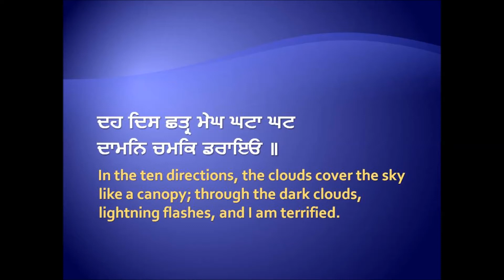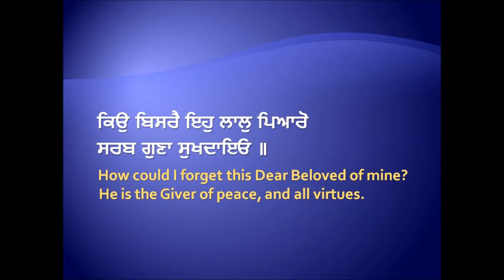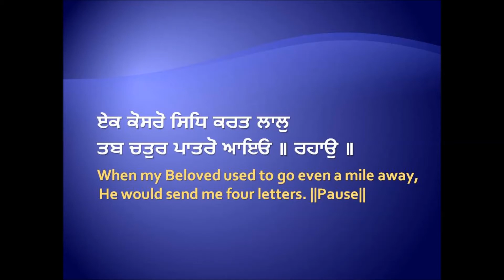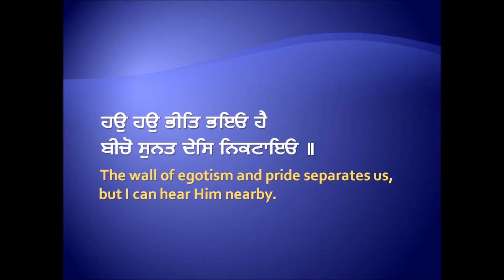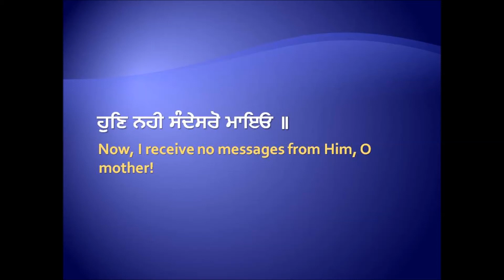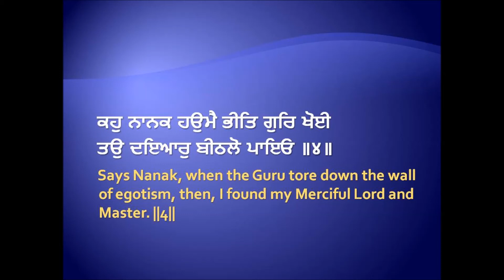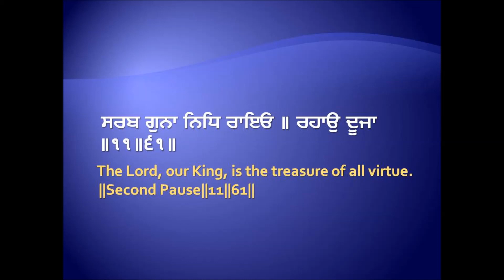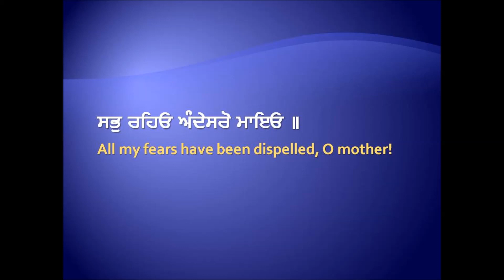Hun Nahi Sandesro Mayo